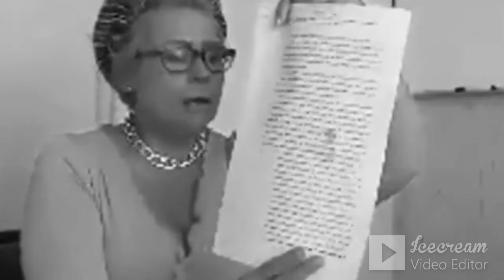MUESTRAN DEFICIENCIAS EN EL INSTITUTO DE LA MUJER, POLICIA MPAL. Y MINISTERIO PÚBLICO EN CD. HIDALGO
Cd. Hidalgo, Michoacán; muestran deficiencias en atención a víctimas de violencia hacia la mujer. La víctima  quien se presentó ante el Instituto de la mujer, policia municipal y ministerio público, mencionó que en dichas dependencias no le prestaron la atención  formal ante su queja.
Por otra parte la afectada ante un hecho de acoso y violencia mencionó que había acudido al ministerio público a presentar su queja estuvo por alrededor de dos horas, mientras que a su hijo lo agredieron personas desconocidas quienes le dijeron que no anduviera de chivaton con la policía acto seguido le propinaron unos golpes, al acudir con la policía municipal estos le mencionaron que ella estaba violentando los derechos del agresor.
a unas horas de que presente su informe del alcalde municipal Jose Luis Tellez Marin la labor que ha venido realizando en cuanto a seguridad y en atención a víctima de violencia ha dejado mucho que desear, poniendo en entredicho el supuesto trabajo realizado en el municipio.